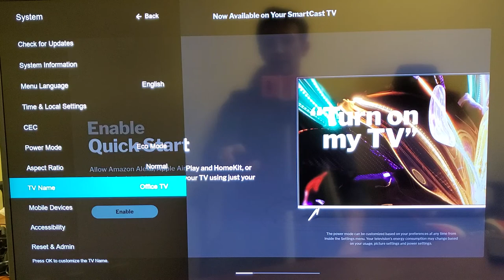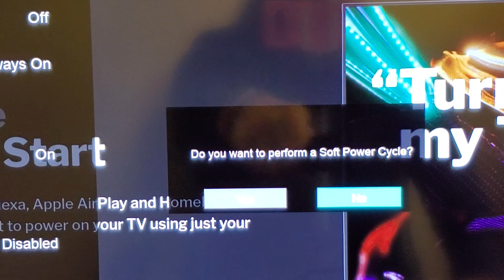Vizio Smart TV: How to Preform "Soft Power Cycle"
I show you how to preform a soft power cycle on a Vizio smart TV.  This will force the system to power off and reset. Hope this helps.

The TV in this video is below.
Vizio V405-G9 40-inch 4K 2160p 120hz LED Smart HDR Ultra HDTV (Renewed)